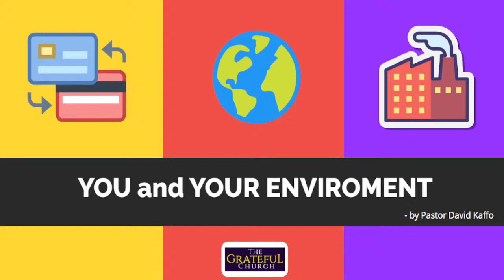YOU AND YOUR ENVIRONMENT - By Pastor David Kaffo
Ministering : Pastor David Kaffo

WAYS TO GIVE:
Thank you for joining us. Just to let you know you can still give your offering/tithe via:
• Text: GRATEFUL Amount to 70450, e.g GRATEFUL £10 to 70450
• Bank Transfer Details: The Grateful Church Manchester. Sort code: 01-10-01 Account Number: 70195250